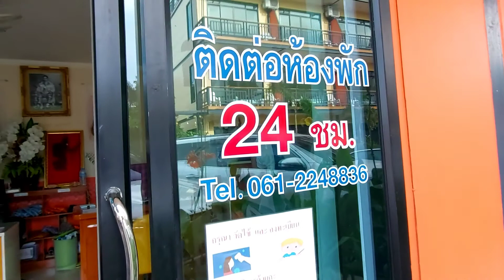เที่ยวพัทลุง เล่นน้ำที่หนานมดแดง | วังวาดี รีสอร์ท | ทริปครอบครัว